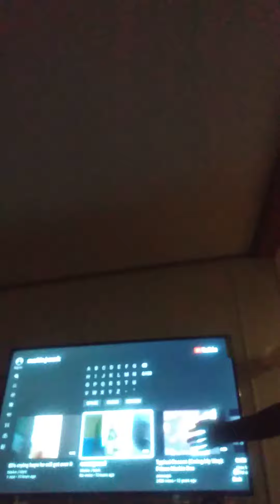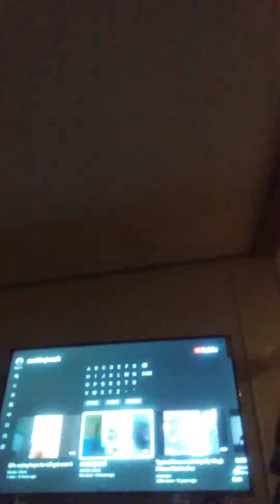thank you for views subscribe 🙂 😊